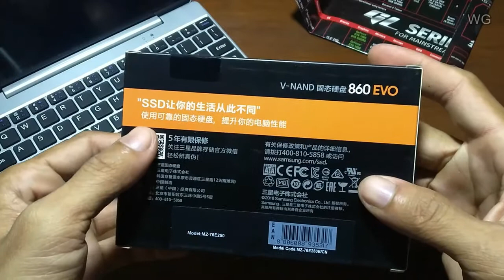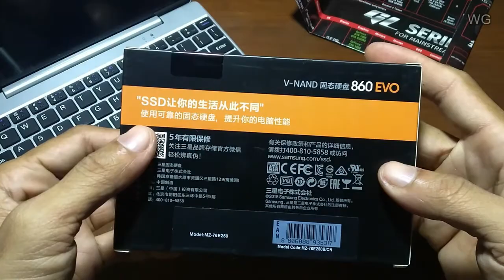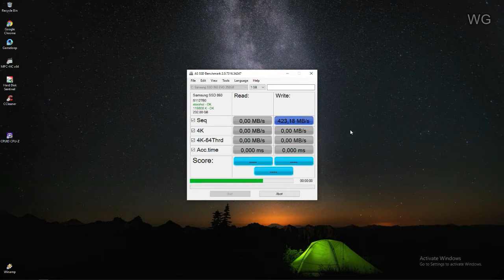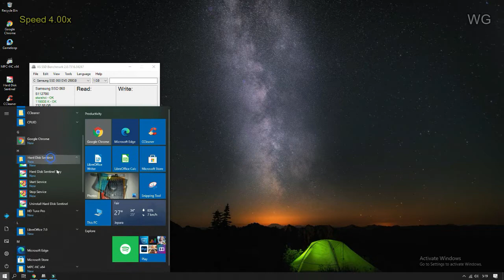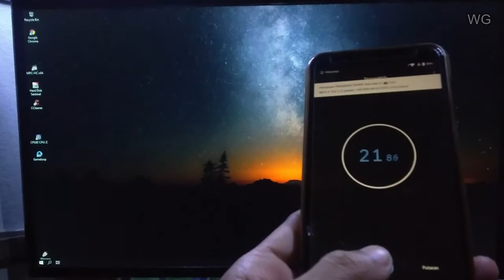Review SSD Samsung 860 EVO 250GB I 2020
ssd samsung
kali ini saya akan meriview sebuah ssd samsung

mantap wus wus
celurut
kelilap
Alat pendukung
- Record     : Xiaomi Mi A2 Lite
- Mic           : Asus MPM1
- Lighting   : led diy 5watt
- Tripod      : wt3110a
- Editing     : Filmora9
- Alat edit  : pc

Terimakasih
musik ncs/vlognc

samsung,ssd samsung,samsung evo,samsung 250gb,ssd 250gb